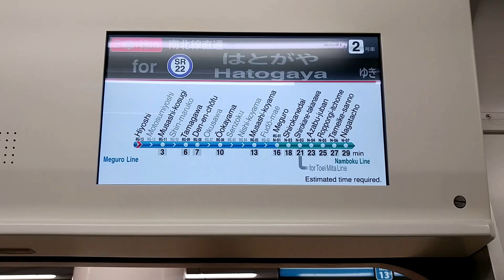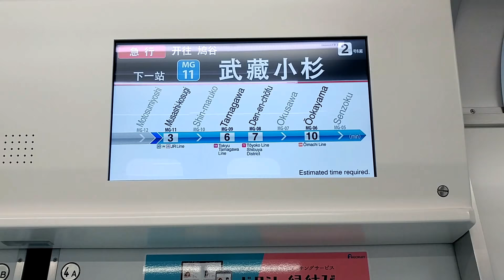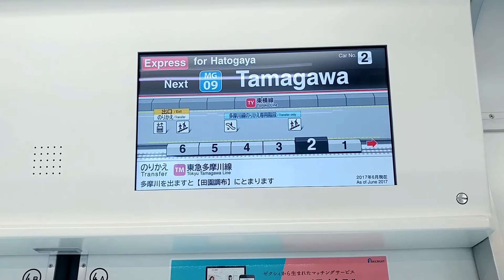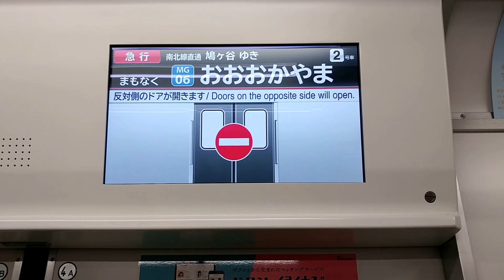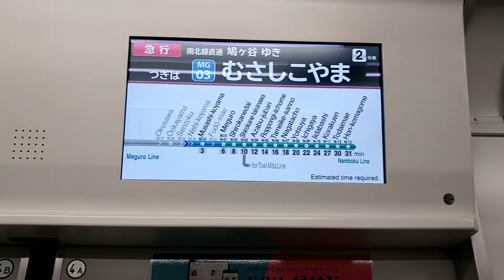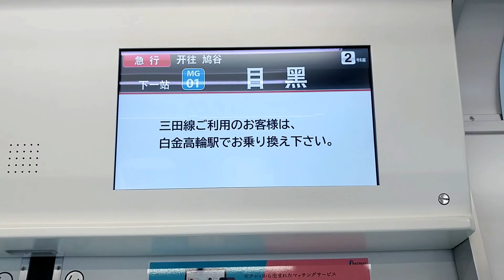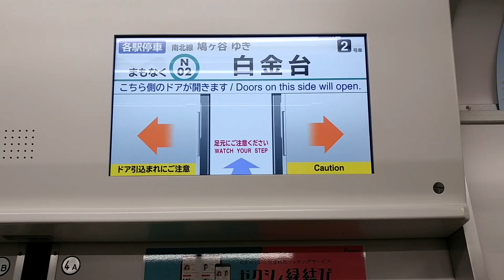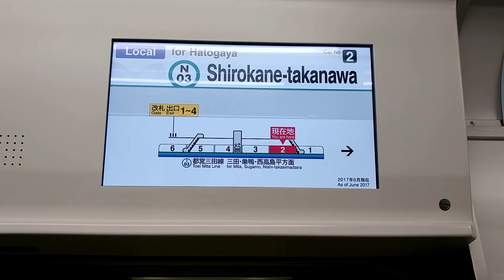【ROM更新】東京メトロ 南北線 9000系（更新車）急行 SR22鳩ヶ谷 ゆき 東急目黒線 MG13日吉 → 東京メトロ南北線 N03白金高輪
9000系更新車もROM更新され、東急線内の4か国語や埼玉スタジアム線の駅ナンバリングにも対応しています。

1:05 MG13日吉 発車
3:15 MG11武蔵小杉 到着　4:15 MG11武蔵小杉 発車
5:20 MG09多摩川 到着　6:50 MG09多摩川 発車
7:35 MG08田園調布 到着　8:30 MG08田園調布 発車
10:15 MG06大岡山 到着　11:55 MG06大岡山 発車
13:55 MG03武蔵小山 到着　15:00 MG03武蔵小山 発車
16:10 MG01目黒 到着　18:25 N01目黒 発車
20:05 N02白金台 到着　20:50 N02白金台 発車
22:00 N03白金高輪 到着　22:45 N03白金高輪 停車